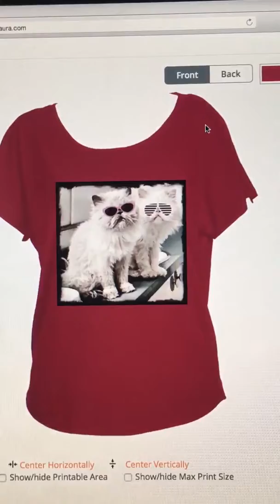Chanel and Cleveland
Colors for shirts